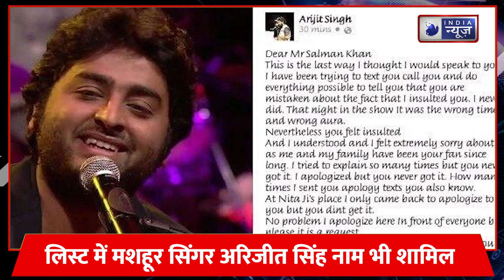Salman Khan ने Arijit Singh के साथ 9 साल पुराना झगड़ा किया खत्म !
बॉलीवुड एक्टर सलमान खान का गुस्सा फिल्म इंडस्ट्री में मशहूर है... वो कई सेलेब्रिटीज से झगड़ चुके हैं और कुछ के साथ तो ऐसी दुश्मनी हो गई की सलमान ने उनके साथ कभी काम ना करने की कसम खी ली. इस लिस्ट में मशहूर सिंगर अरिजीत सिंह का नाम भी शामिल है. अरिजीत कई बार सलमान से माफी मांग चुके हैं लेकिन सलमान गुस्से पर अड़े रहे.